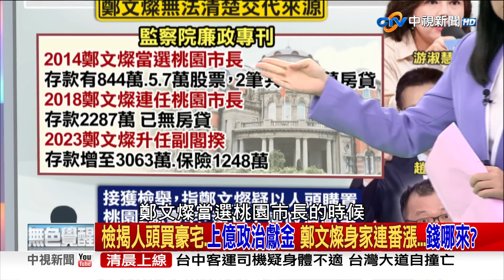搜出678萬 鄭百億名不虛傳？聲請搜索10次遭拒！？檢先斬後奏一次就中？《庶民大頭家》完整版 20240828 鄭麗文 洪孟楷 徐巧芯 董智森@chinatvnews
先前鄭文燦涉貪遭到羈押，昨天桃檢偵結，認為整起土開案不法利益高達24億，鄭文燦位高權重卻和行賄者裡應外合，惡性重大，依貪汙罪起訴，求刑12年，檢方起訴書也指出，在鄭文燦居處主臥的暗櫃內，發現以2個保冷提袋裝著的678萬現鈔，鄭文燦卻無法交代來源，藍營揭露過去傳出檢方曾10次聲請搜索，全都被法院駁回，最後是檢方受不了，直接跳過法院，動用逕行搜索權，結果才搜一次就搜出678萬不明金流，過去不斷駁回檢方搜索票的法官，是不是該告訴大家，為何之前要堅決反對讓檢調來對鄭文燦進行搜索?在法官的掩護之下，鄭文燦有多少的犯罪證據.不法所得，不明金流已經被轉移跟湮滅了?

【本集來賓】
1.前立法委員 鄭麗文
2.立法委員 洪孟楷
3.立法委員 徐巧芯
4.資深媒體人 董智森